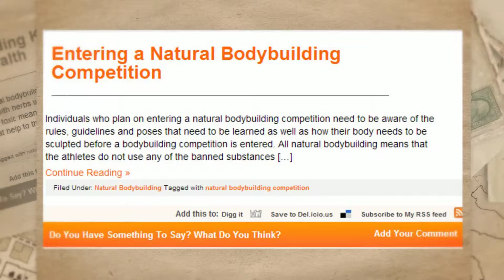Natural Bodybuilding by Health Omni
Reviewed: ★★★★★